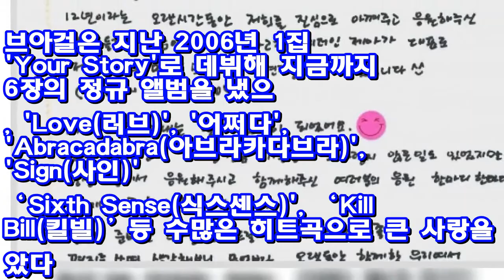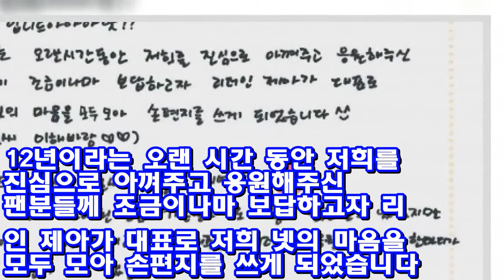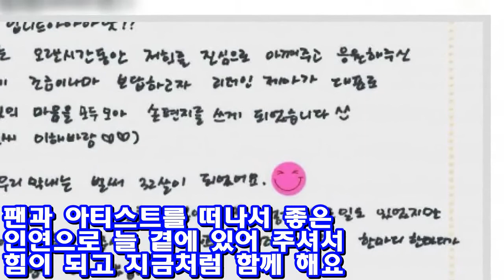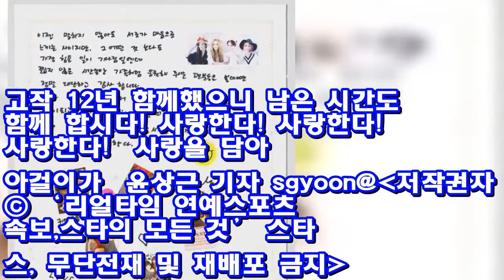'12주년' 브아걸 "막내가 32살..남은 시간 함께 하자"(전문) ♥ Korea news 24h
[스타뉴스 윤상근 기자]  걸그룹 브라운 아이드 걸스(제아 나르샤